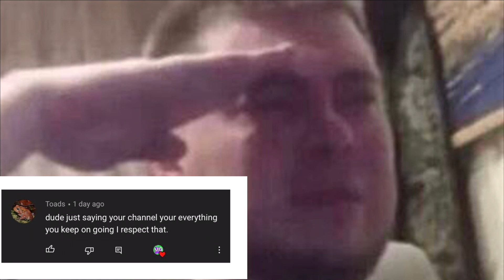Thank You Toads